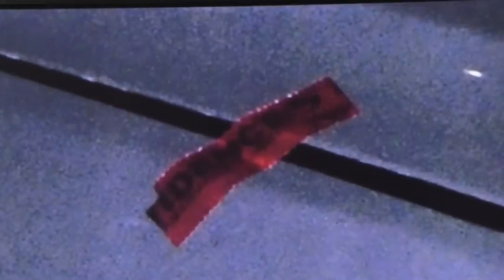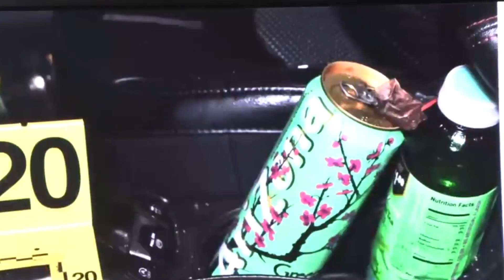YNW Melly’s Trial Highlights: Key Moments and Evidence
In this gripping video, we delve deep into the courtroom proceedings surrounding the double murder trial of YNW Melly. Join us as we uncover the shocking details and compelling evidence presented during this high-profile case. From the prosecution's powerful arguments to the defense's strategic maneuvers, we offer an inside look at the trial that captivated the nation. Prepare to be immersed in the world of criminal justice as we examine the twists and turns, witnesses' testimonies, and legal strategies that unfolded during YNW Melly's double murder trial.